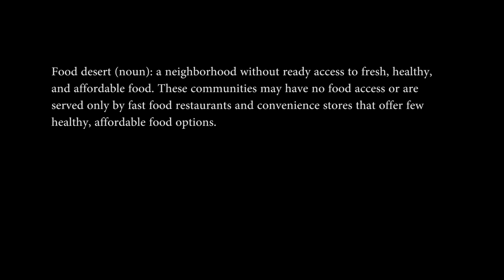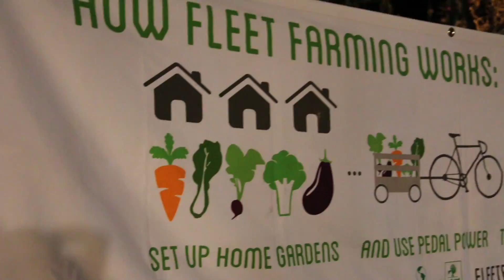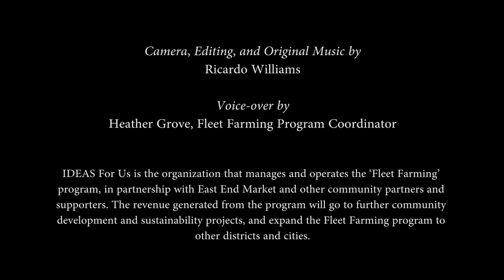My IDEAS: "Can Fleet Farming Save Food Deserts?"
In this episode of "My IDEAS", Heather Grove discusses urban agriculture and its impact on healthy living, climate action, and food deserts.

Camera, editing, and original music by Ricardo Williams